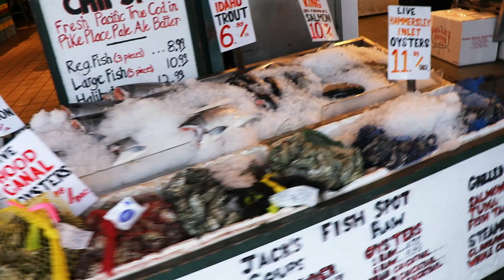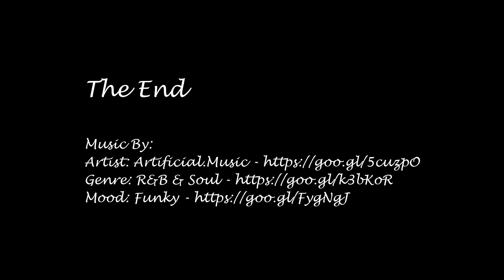Seattle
Quick weekend trip to Seattle